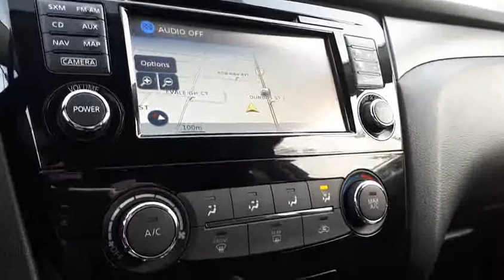2015 Nissan Rogue SV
We believe in transparency, we provide a Carfax report on all vehicles. This vehicle has undergone a rigorous inspection by our team of Factory Certified Technicians, making it "Drive Certified". As a buyer your goal is to make a well-informed decision. Our goal is to assist you, and we do that in a variety of ways with our Drive Certified standard. We offer full transparency throughout your purchase experience. Midway Nissan is backed by a well-connected Dealer group, the Driveauto group, which will stand behind you and your vehicle for the entirety of your ownership. We offer competitive pricing backed with supporting documentation, eliminating the hassle of negotiation. Come on in to experience what buying a used car should be like, you’ll be glad you did! Above price is +HST and licensing